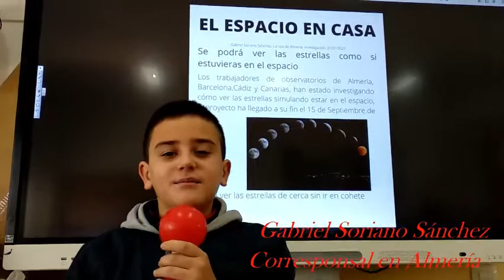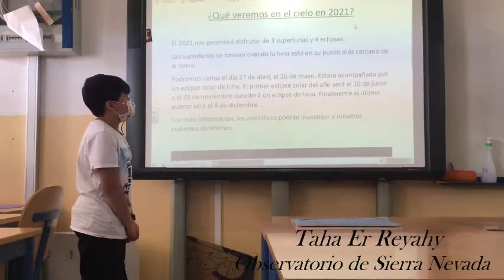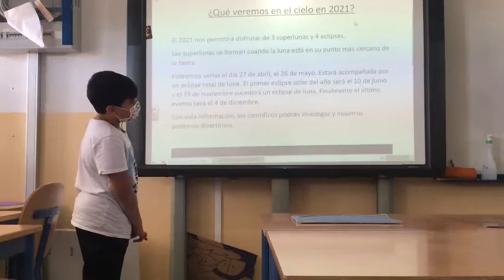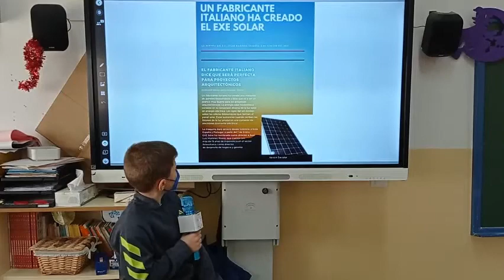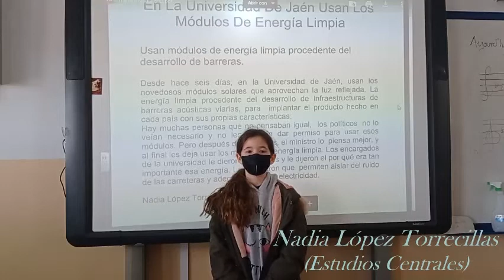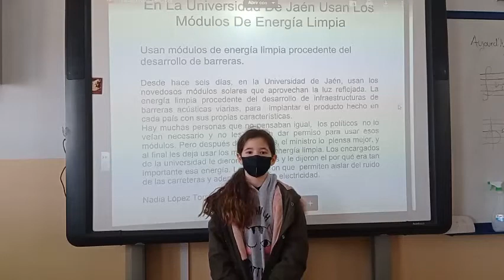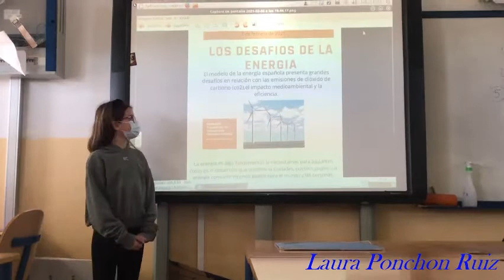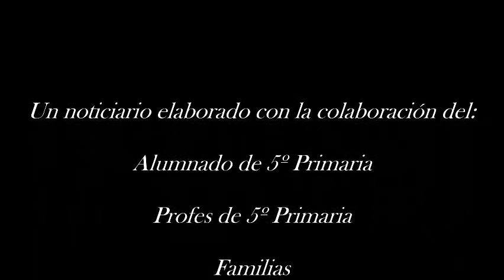Noticiario 5º Las Marinas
Noticiario Energético - Astronómico realizado por alumnado de 5º del CEIP Las Marinas de Roquetas de Mar. Curso 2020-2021